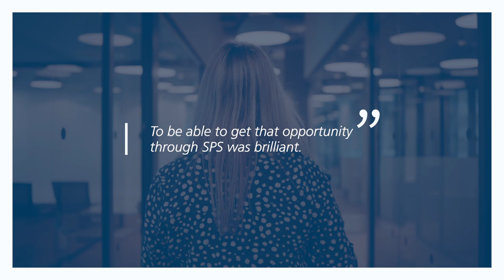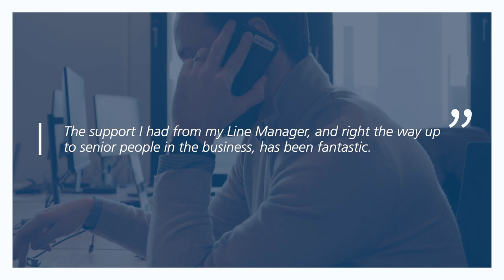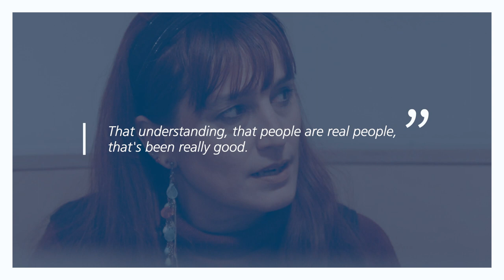Discover how SPS enhances the Employee Experience at Workplace through real Testimonials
Companies with ambitions to grow sustainably and profitably understand that EX is a key differentiator in the labor market. As a result, they are redesigning their workplaces and adapting their organizations with a focus on humanizing and enhancing the employee experience.

SPS Enterprise Workplace Solutions make hybrid workplaces a reality, enhancing EX and increasing employee attraction and retention. Our hybrid workforce experience solutions empower employees to be productive anywhere, concentrate on core business and experience meaningful work. SPS’ office logistics services ensure efficient office processes, from mail and parcel deliveries to presentation and printing support.

Our leading business support services also optimize cumbersome administrative tasks, such as cost assignment, so employees can fully concentrate on core tasks.